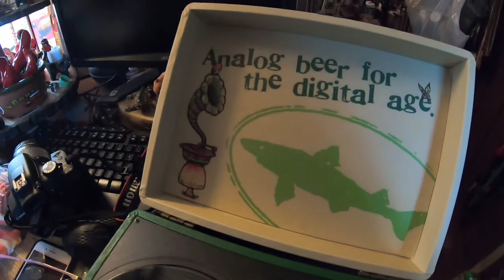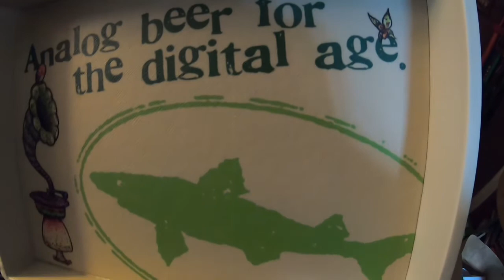Crazy Saturday Score and Chat with Tink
Score of the decade for a collector of Breweriana!